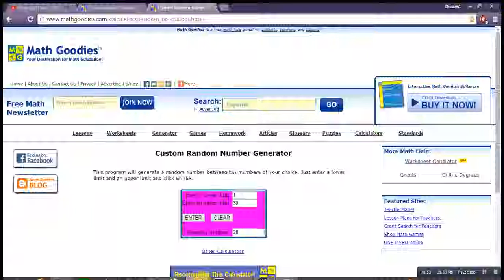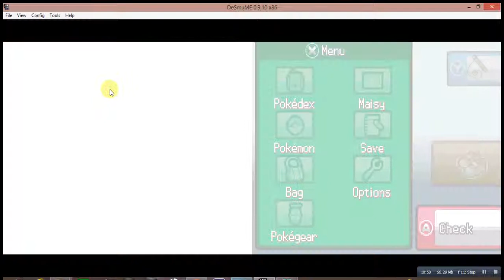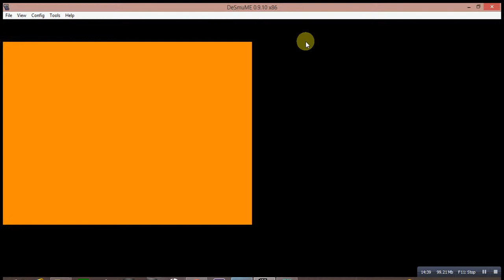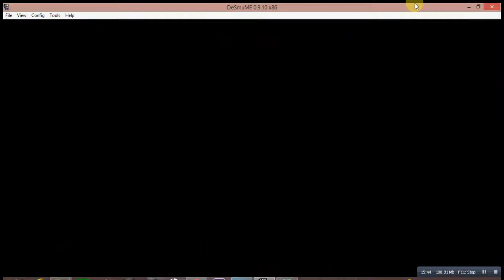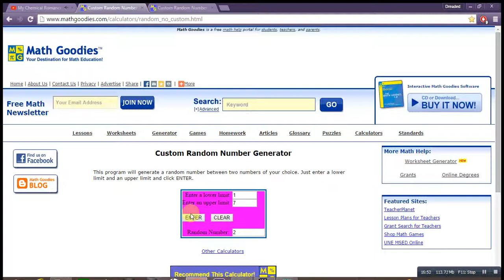Pokemon Storm Silver Dreadlocke Episode 9